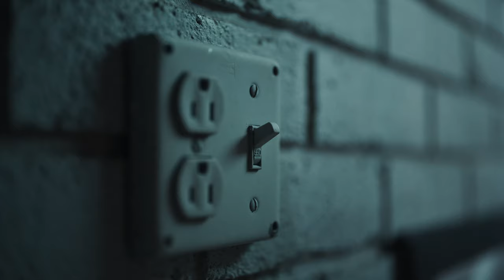2023 Neo QLED 8K: More Wow than Ever (Full Version) | Samsung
It takes a lot to impress a cat. But for the world’s grouchiest feline, his owner soon learns that he will need something pretty extraordinary. Like the world’s best TV — the Neo QLED 8K. Will the epic experience finally wow his cat? Watch now and find out.

to see the magic of the Neo QLED 8K for yourself.